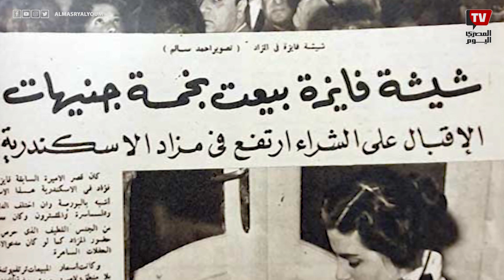(صندوق الدنيا | هل «صالة أورفانيللي» حقيقية؟.. حوار مع المستشار والروائي أشرف العشماوي (1-2